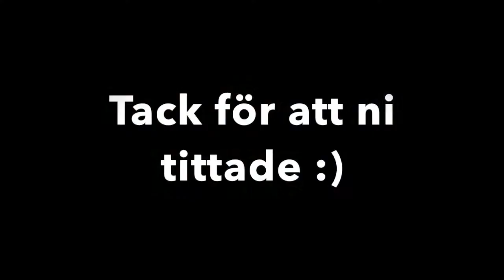Tutorial Viva La Diva Perfect Brows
Jag fick önskemål på instagram om att göra en tutorial med den här paletten. Så jag tänkte att jag visar hur jag använder den. Man använder såklart den nyansen som passar bäst till ens egen hårfärg eller den färgen man trivs med.

Videon är inte sponsrad!